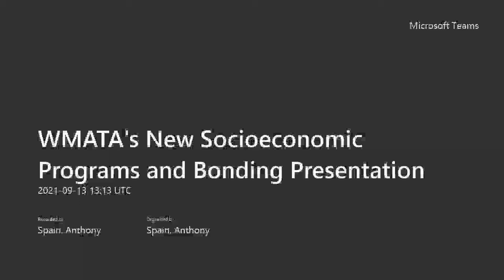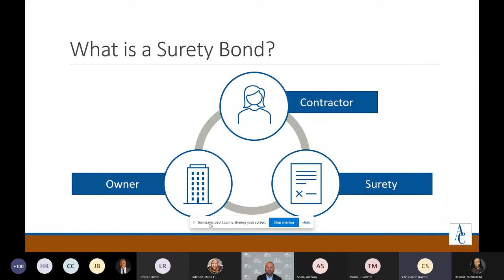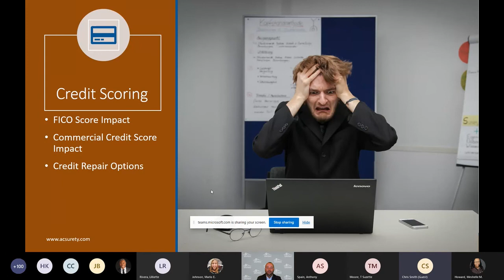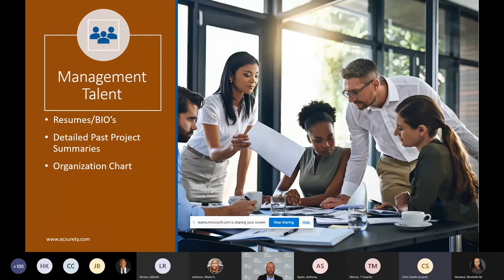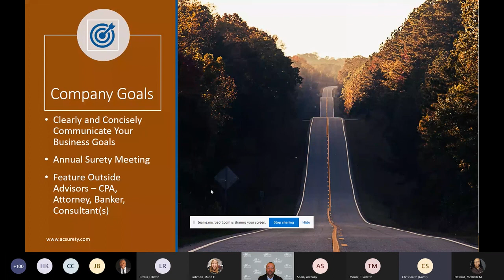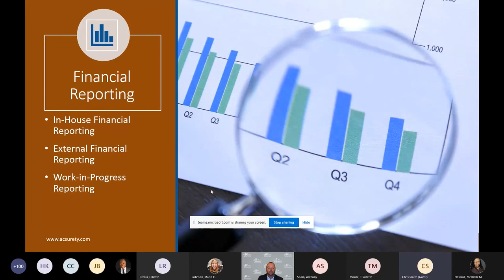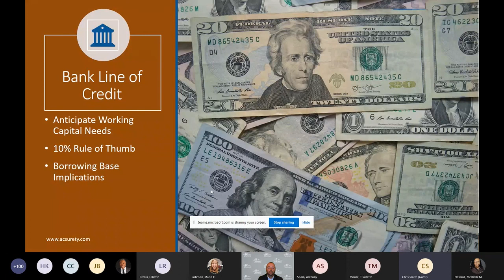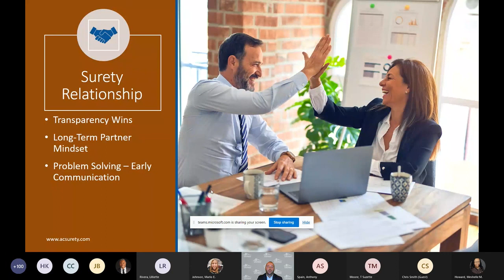Metro's New Socioeconomic Programs and Bonding Presentation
This video was recorded during Metro's New Socioeconomic Programs and Bonding Presentation host by Metro's Small Business Programs Office (SBPO).

The video is of the Bonding Presentation portion of the event, presented by Chris Smith, Sr. Regional Surety Director, Anderson & Catania Surety Service and Chris Corriveau, Sr. Regional Surety Director, The Cincinnati Insurance Companies.